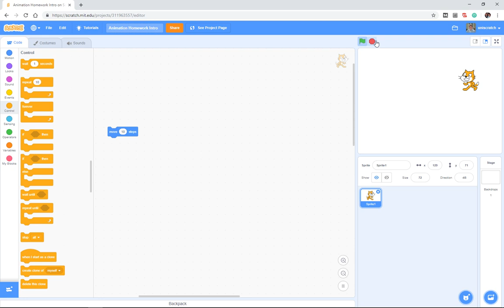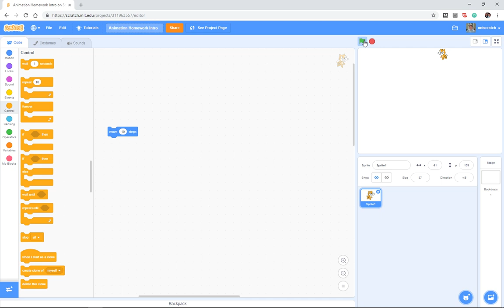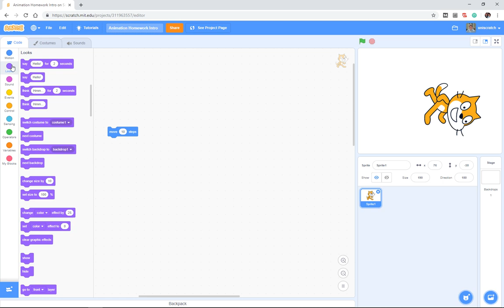Homework Introduction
Part of the "Introduction to Programming with Scratch in Education" course offered by the Computer Science Education program at the University of Northern Iowa.  (csed.uni.edu/scratch).